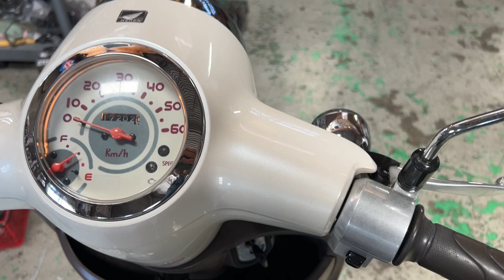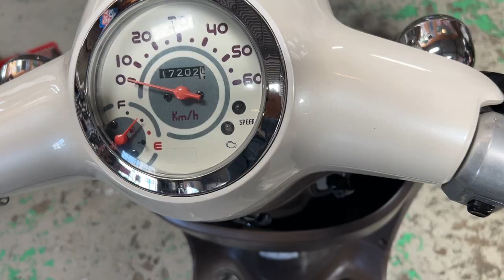ジョルノ (4サイクル) 2011年 中古車 バイクショップ名:バーストシティ